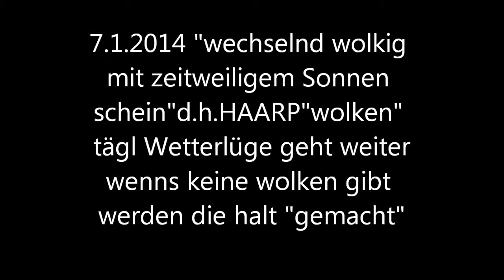7.1.2014 HAARP Wetter Vorhersage Versagt weather forecast fails OFTEN Manipulation Geoengineering